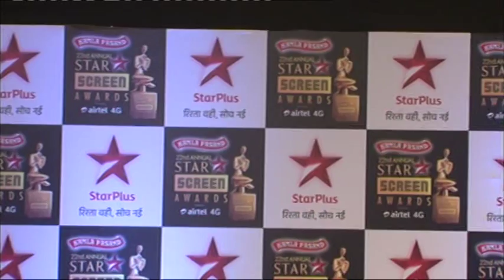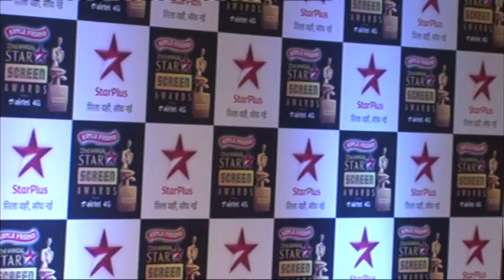5 RED CARPET FOR THE BIGGEST & GRANDEST STAR SCREEN AWARD SHOW WID CELEBS